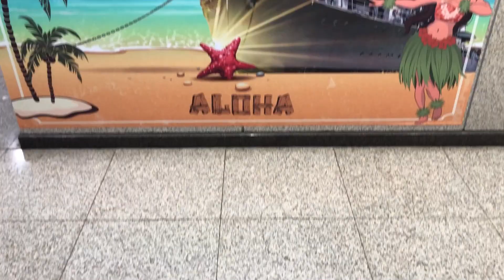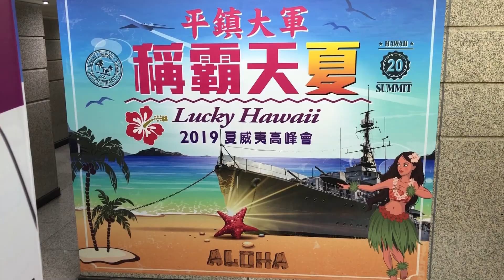國泰夏威夷高峰會｜登夏先峰｜展業平鎮通訊處